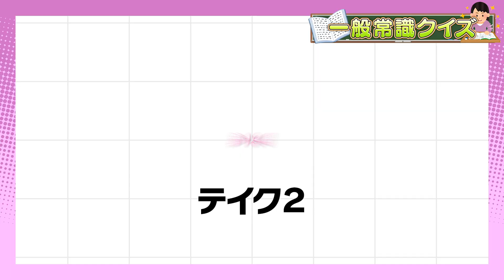お馬鹿発覚！？一般常識クイズに挑戦！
【事務所】
株式会社KimonoGirls
〒542-0083